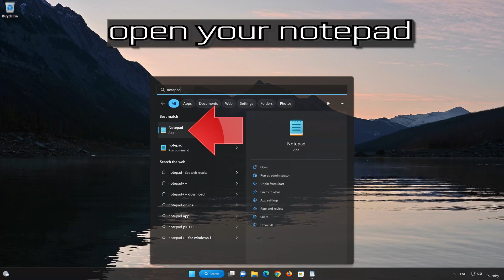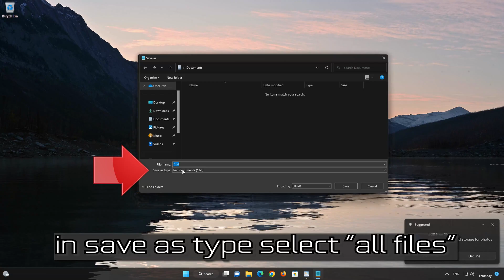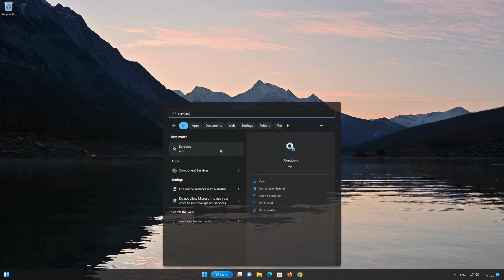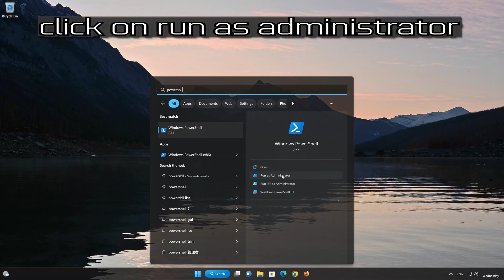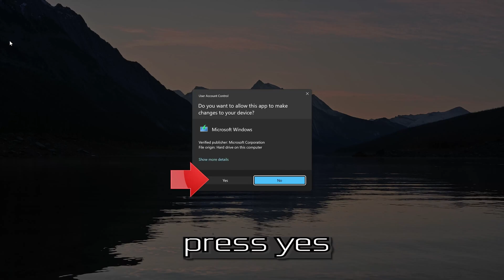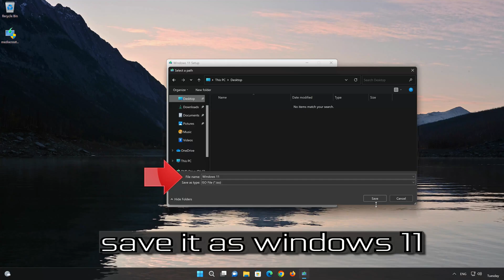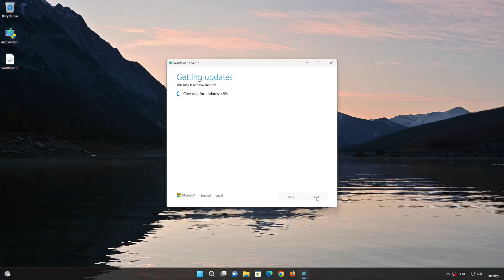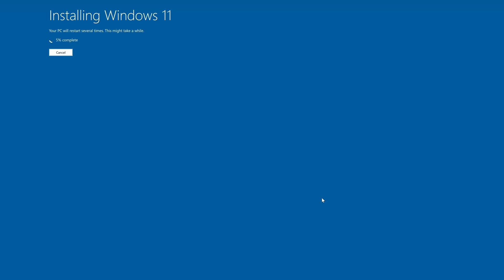FIX Windows Update KB5022836 Not Installing or Downloading In Windows 11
If you try to install the windows 11 cumulative update  KB5022836, and the update or download fails followed by an error , this could be caused by a corrupt windows update database, so in this guide you will learn several solutions that will help you install this update that fixes security vulnerabilities and bugs on your operating system.